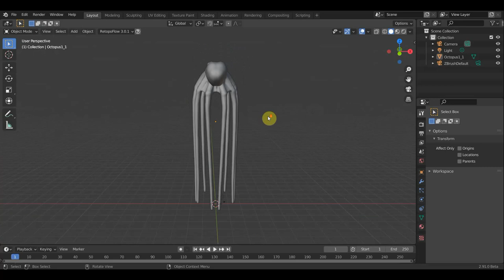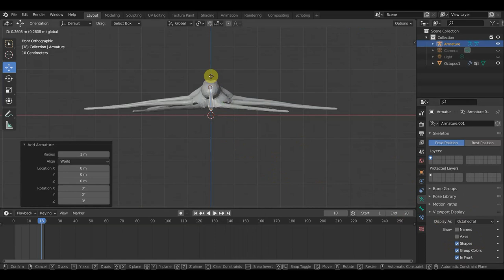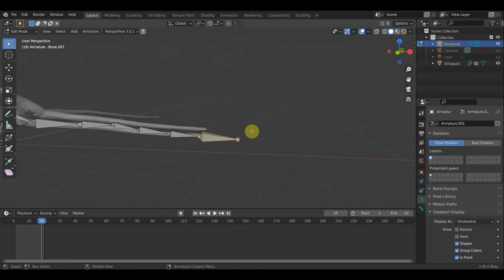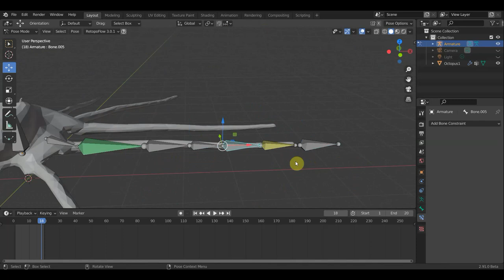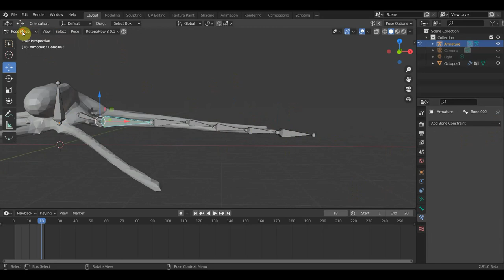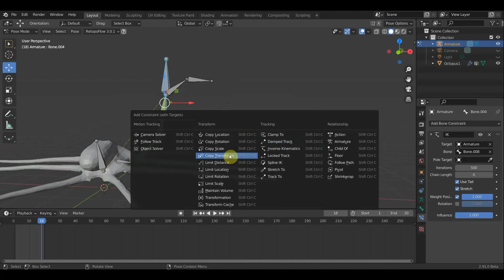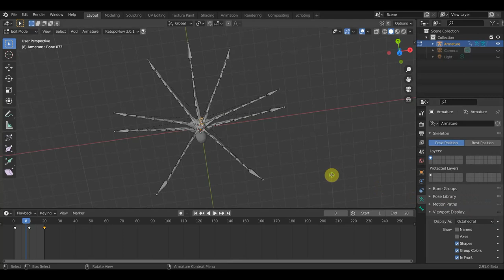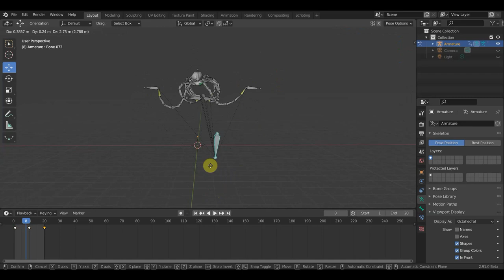BLENDER 2.91 Ригг для ОСЬМИНОГА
пробую заставить двигаться ОСЬМИНОГА